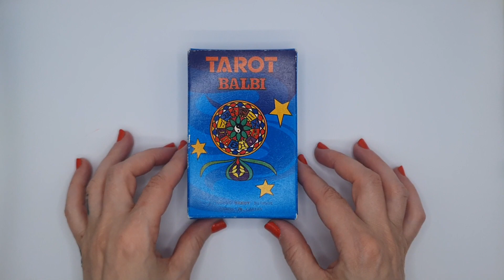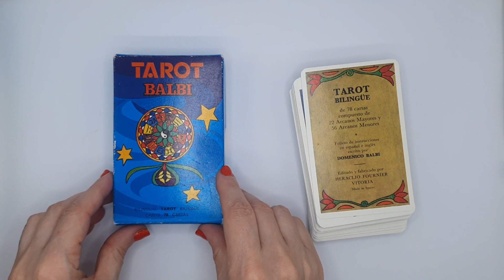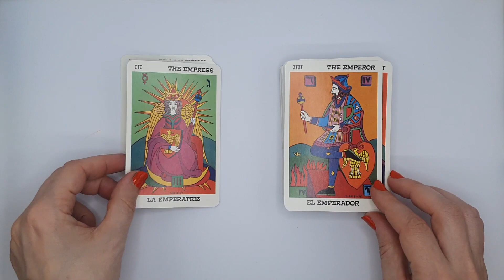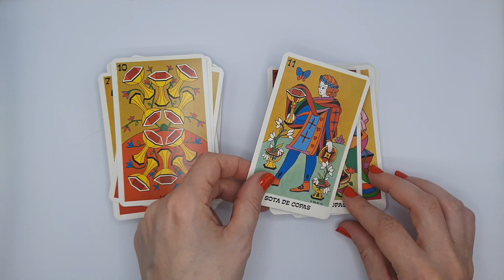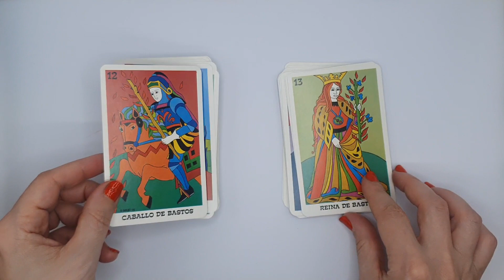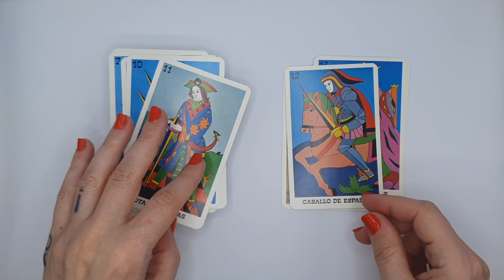Tarot Balbi - 1978 - Flip Through - Scopri i mazzi più antichi e rari della mia collezione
Ciao a tutte e a tutti, amiche e amici di You Tube!

Benvenuti al nuovo episodio relativo ai flipthrough della mia collezione di
Oggi andremo insieme a conoscere un mazzo di tarocchi edito nel #1978 da fournier , i

Vi ringrazio per l’attenzione che dedicherete al video e vi aspetto al prossimo appuntamento.
Ciao!

I Tarocchi presentati in questo video sono:

• Tarot Balbi - 1978 - Fournier

Di seguito vi elenco i link utili per seguirmi.